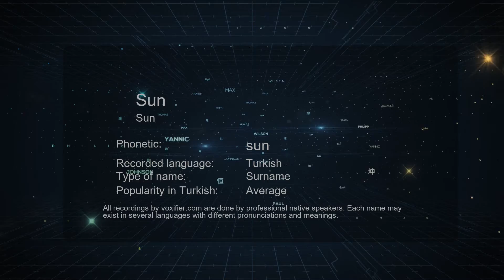How to Pronounce Sun (Sun) in Turkish - Voxifier.com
This is the Turkish pronunciation, gender, and phonetics recording of the name Sun (Sun). The same name may exist in other languages with different pronunciations. Check the meaning of name along with other possible pronunciations or similar names for free Voxifier uses the help of expert linguists to simplify pronunciations by replacing some special sounds with sounds more commonly available across all languages.